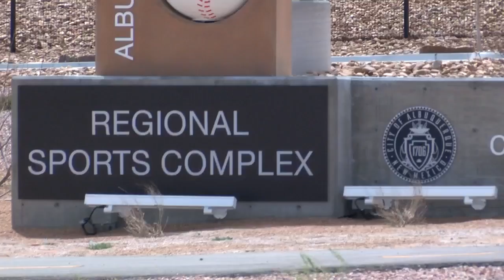Albuquerque's west side sports complex booked through November